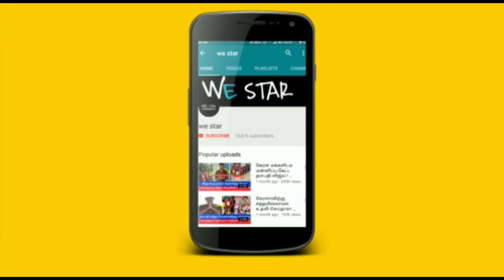இன்று சக்தி வாய்ந்த செவ்வாய் ! 1 ரூபாய்..7 விளக்கு ! மாலை 1 மணி நேரத்தில் உங்க விதியை மாற்றும் நாள்!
இன்று சக்தி வாய்ந்த செவ்வாய்க்கிழமை ! 1 ரூபாய்..7 விளக்கு ! மாலை 1 மணி நேரத்தில் உங்க விதியை மாற்றி அமைக்கும் நாள் !